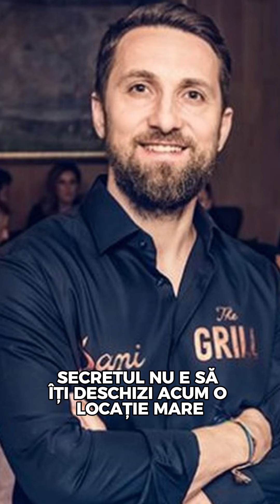Tudor de la Tudor Gourmet Burgers a dat faliment.